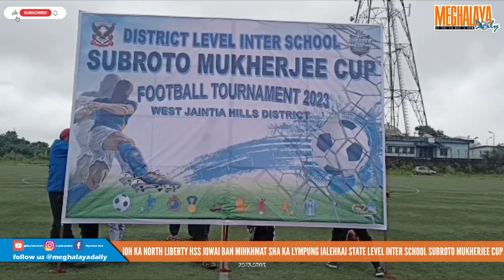IOH KA NORTH LIBERTY HSS JOWAI BAN MIHKHMAT SHA KA STATE LEVEL INTER SCHOOL SUBROTO MUKHERJEE CUP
Ka North Liberty Higher Secondary School Jowai kala ïoh ban mihkhmat sha ka lympung ïalehkai phutbol jong ki khynnah skul ka ‘State Level Inter School Subroto Mukherjee Cup Football  Tournament- 2023’ ka ban sa long shen ha nongbah Shillong, katba ha ka H.K. Singh Memorial Secondary School kan mihkhmat haka kyrdan Under-14 jong ki kynnah shynrang.

Kine ki lai kynhun kila long ki lahduh mynta ka sngi nyngkong haka jingïakhun ‘Dsitrict Level Inter School Subroto Mukherjee Cup Football  Tournament- 2023’ bala pynïaid da ka ophis u District Sports Officer (DSO) West Jaiñtia Hills District, Jowai  ha  Kiang  Nangbah  Stadium, Dongmihsngi Jowai.

Haba phai sha ka jingïakhun Final mynta ka sngi ha ka kyrdan Under-17 ki kynthei ka North Liberty H/S School kala lah ban pynliem da 2-0 kol ïa ka Kiang Nangbah H/S School. Ha ka Under-14 (Boys) ka H.K Singh Memorial Sec. School kala pynliem da 1-0 kol ïa ka Lumpyrtuh Sec. School, Katba ha ka jingïakhun jong ka kyrdan Under-17 (Boys) ka North Liberty H/S School ka la pynliem da 3-0 kol ïa ka Govt. Boys H/S School.

Ïa ki khusnam sha ki nongjop la sam da u kongsan jong kane ka sngi uba dei u Addl. Deputy Commissioner ma Mark Andrew Challam uba la ai ruh ka jingkyntu ïa baroh ki rang ïalehkai kaba kongsan duh ha ka jingim dei ban jop ha ka mynsiem bad ha dohnud. Shuh shuh ula kyntu ïa ki rangïalehkai ba kin treishitom khnang ba kin poi sha ka thong jong ka jingjop bad kyrmen ba kin wanrah ïa ka jingsarong ïa ka District hi baroh kawei.

Ha kane ka sngi la ïadonlang naduh u DSO ka WJHD ma K. Passah, u Waheh Shnong ka Mihmyntdu ma Abul Phawa, u Working President ka WJDSA ma E.M.H Passah, ki Dkhot ka Association, ki Nonghikai, ki khynnah skul nalor ki riew ieit phutbol ka District.